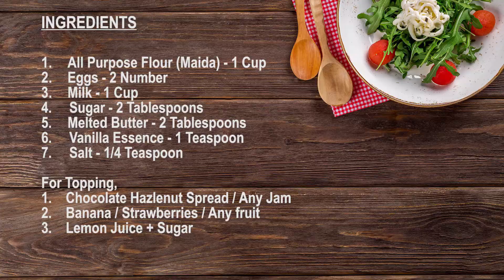ക്രെപ്‌സ് || Easy and yummy Crêpes || Shebys Kitchen - Recipe # 17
Crêpe or Crepe is a dish, which can be served as a breakfast / snack / dessert.

Please Switch On Subtitles button for English Subtitles.
Genre: Epic / Cinematic
Mood: Inspirational / Sad Leaving Earth by Nicolai Heidlas @nicolai-heidlas
youtu.be/ktYmq_s4Yc